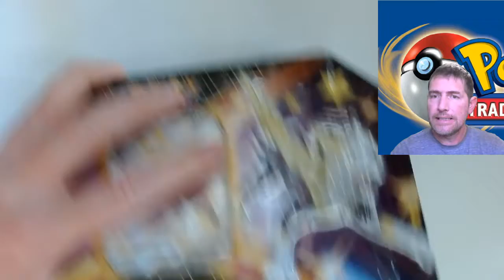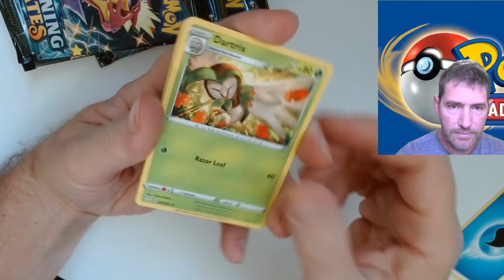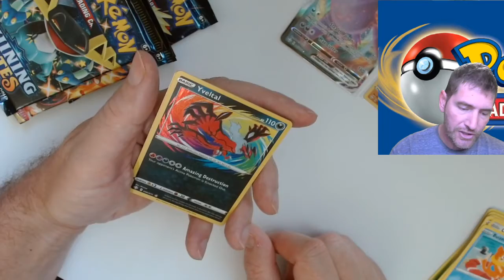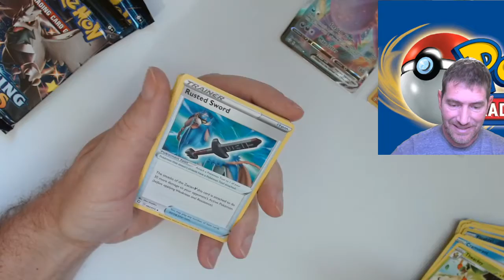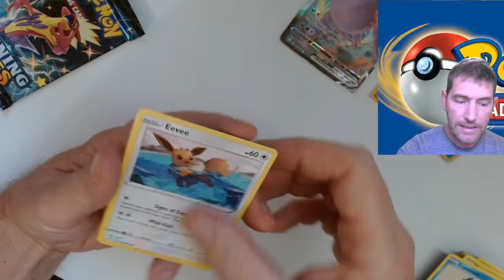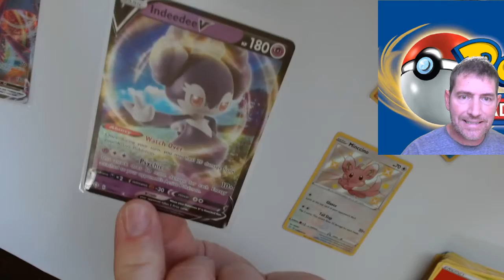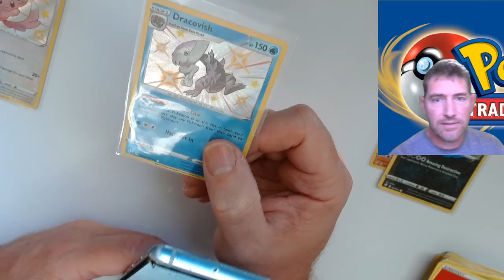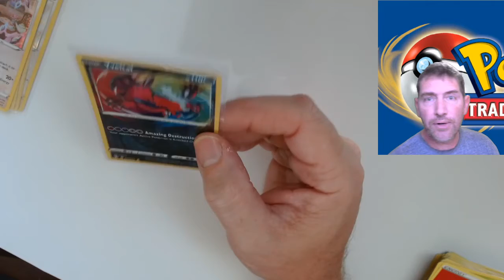Cracking ! Pokemon Shining Fates Boltund V Tin